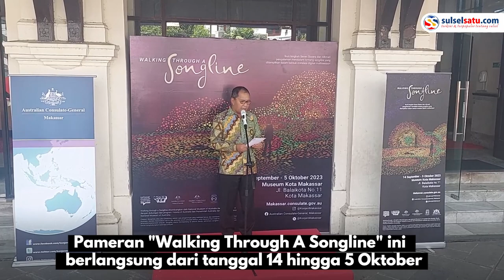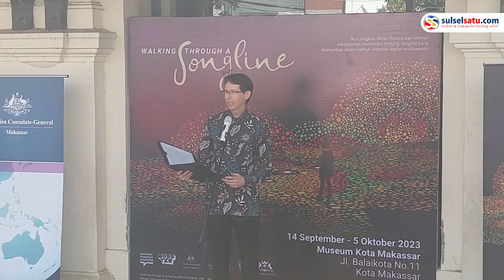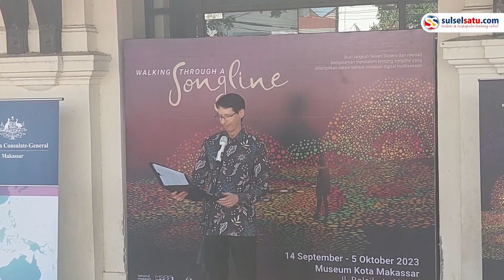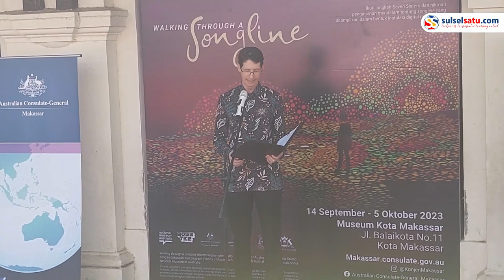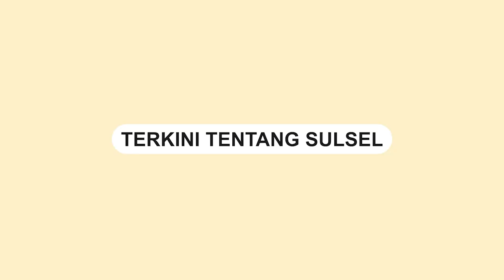Pertama di Makassar, Pameran Instalasi Lampu "Walking Through A Songline"